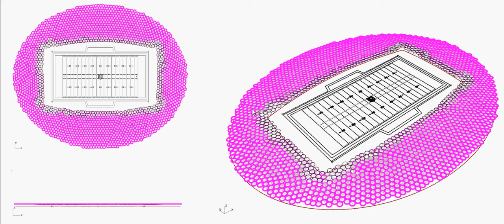Agent Based Seating Bowl Generator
Testing the behavior of an agent-based approach to seating bowl solving.